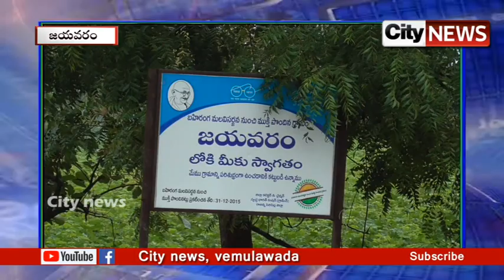నెరవేరిన జయవరం గ్రామస్తుల చిరకాల స్వప్నం | City news,vemulawada